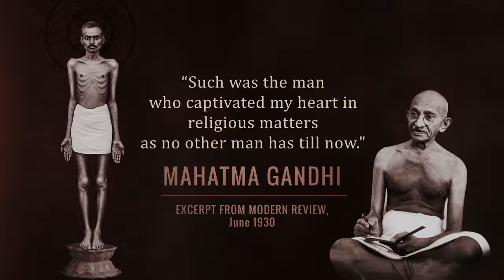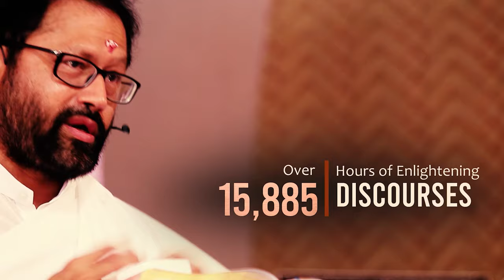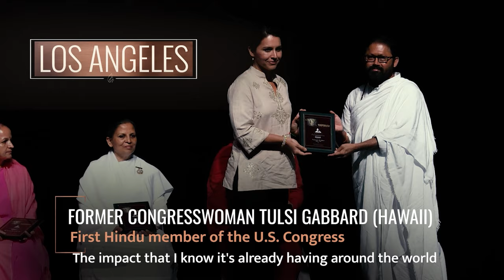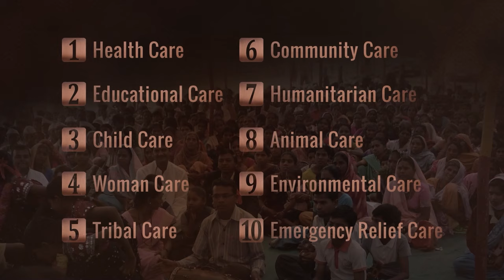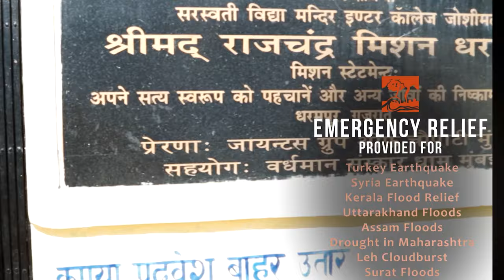Shrimad Rajchandra Mission Dharampur | A Brief Introduction | English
Shrimad Rajchandra Mission Dharampur is a global movement that endeavours to enhance the spiritual growth of seekers and benefit the society.

Steps:
1. Save our number to your phone contacts
2. WhatsApp us your Name and City